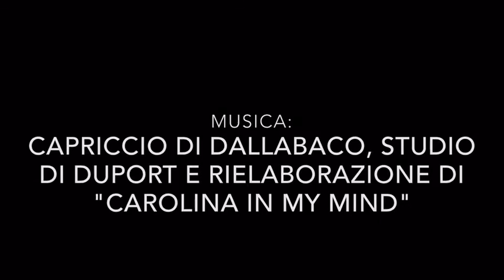MUSICA RIFUGIO primo premio Olga Brunner Levi 2017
Per la grazia con cui viene raccontata un’esperienza comune eppure profonda; per la capacità di riprodurre il respiro del tempo psicologico; per l’eleganza dell’aspetto visivo in grado di esprimere per accenni un intreccio di pensieri ed emozioni, e infine per la resa delle semplici ma intelligenti scelte musicali, anche sotto il profilo timbrico.

REGISTA: Marta Zigante
SCENEGGIATURA: Marta Zigante - Alice Maiera
FOTOGRAFIA: Marta Zigante
MONTAGGIO: Marta Zigante
MUSICA: Capriccio N°1 per violoncello solo (dall'Abaco), studio N°7 in Sol minore
MUSICISTA:Manuel Zigante
COMPOSITORE: Giuseppe Maria Dall'Abaco